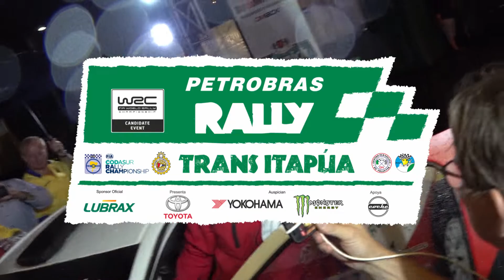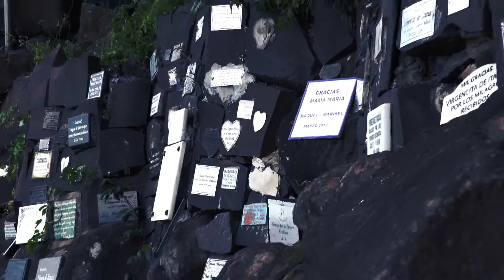RTI2020 Video Promocional Petrobras Rally Trans Itapúa 2020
@TigoSportsPY + Canal 101 y 711 (HD)